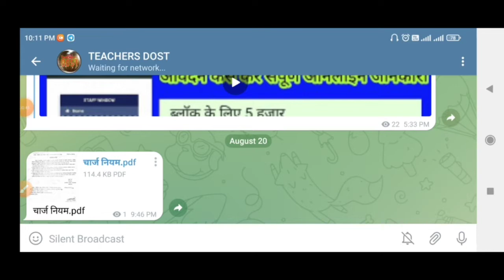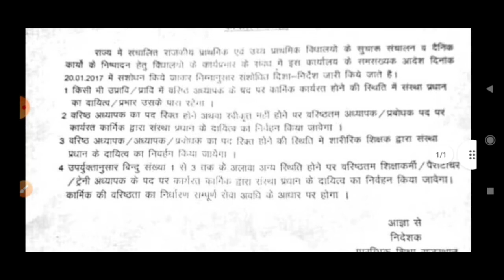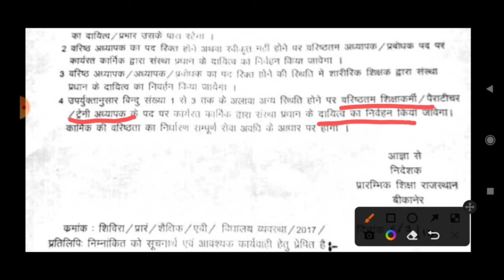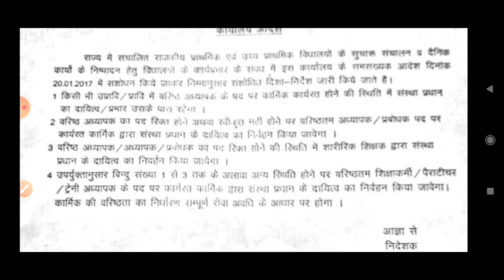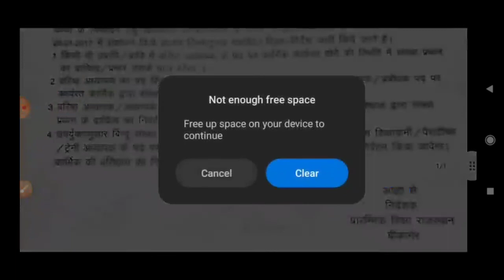विद्यालय में संस्था प्रधान के चार्ज संबधी सामान्य नियम,सीनियर का निर्धारण कैसे करें,संस्था के चार्ज